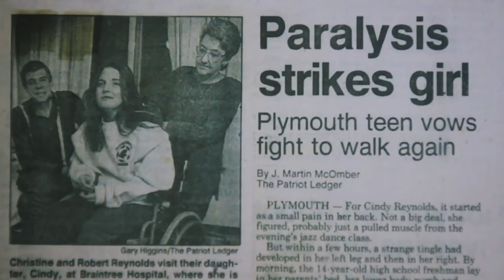Woman Power: Sarah Everhart-Skeels & Cindy Walker - UNCHARTED WATERS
Have you ever taken a leap of faith? Left the safety of shore just for the chance - the hope - that one day you will look back and it will all be worth it? Begin the journey alongside the US Sailing Team Sperry at UNCHARTED WATERS, and watch the odyssey unfold.

Here's a sneak peak at the full-length UNCHARTED WATERS documentary launching SPRING 2016.

‪#‎SunbrellaUncharted‬